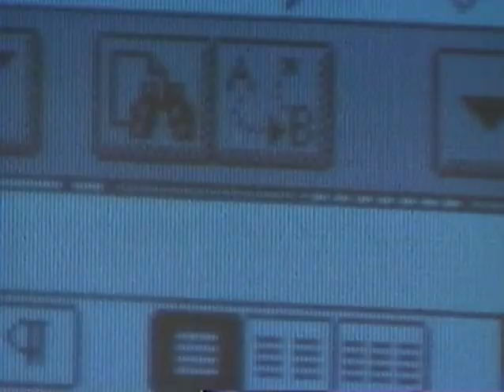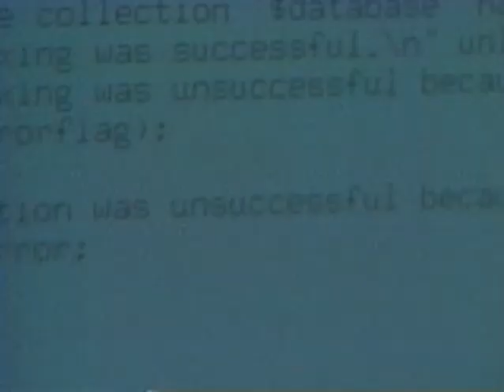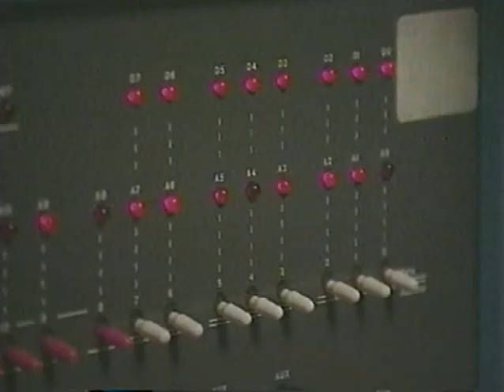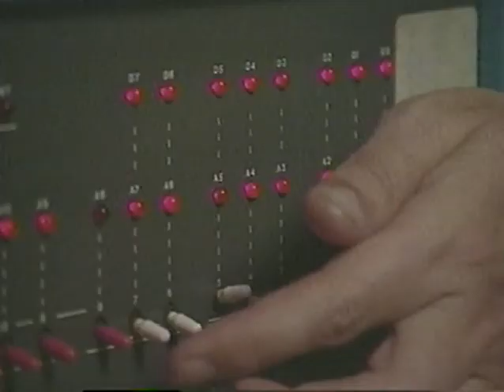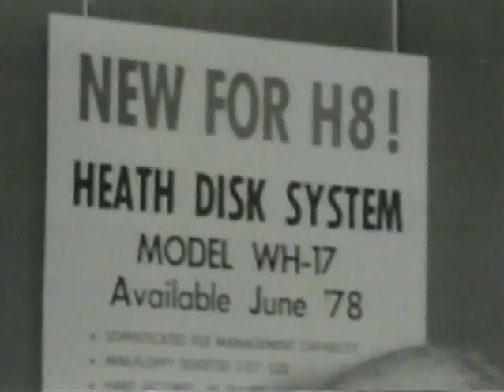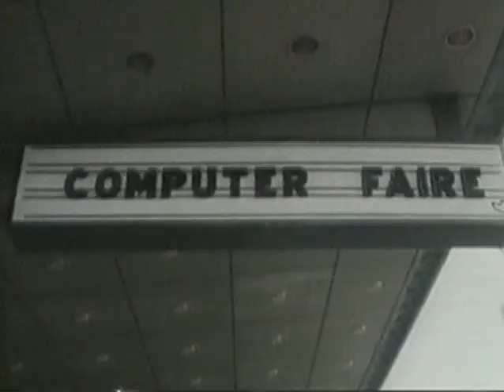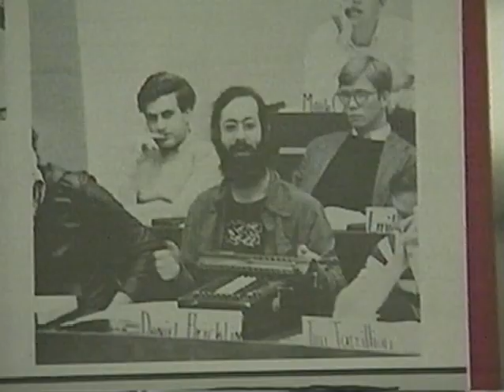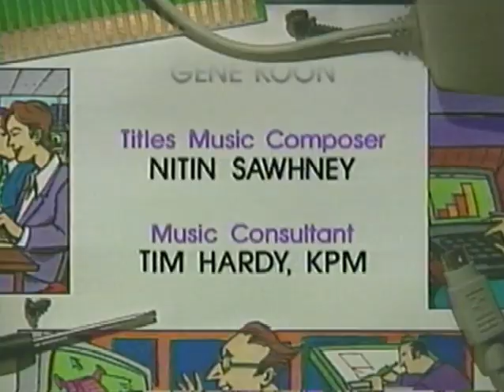Triumph of the Nerds: Part 1: Impressing Their Friends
A new VHS transfer from original NOS tapes.